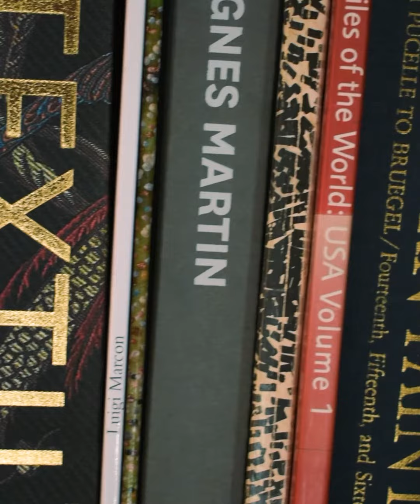Artistic Impressions | Carolyn Nelson - By Needle and Thread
Meet Carolyn Nelson, a textile artist originally from North Carolina now residing in Poncha Springs. Taking inspiration from the wide open spaces and wetlands of the San Luis Valley, she creates delicate abstract landscapes by layering fabrics and colorful stitch work.
Carolyn will be featured in our gallery space on the Chaffee Arts Feature Wall from November 15th til the end of the year.